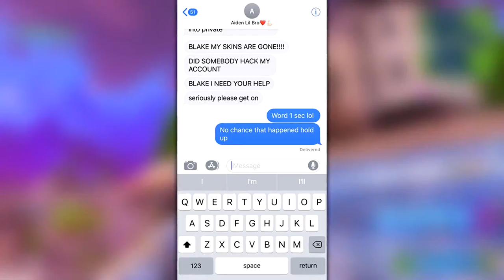Baby Brother Cry Fortnite Battle Royale